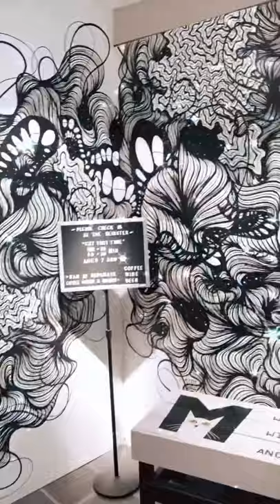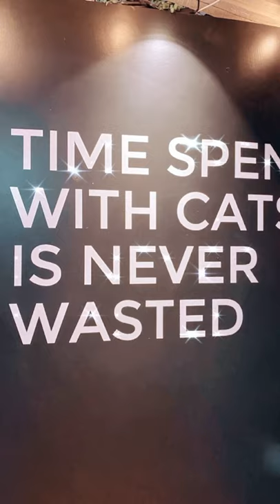MAC TABBY CAT CAFE IN CHARLOTTE, NC📍// COFFEE/SMOOTHIE CAFE // CAT CAFE IN NC // VICTORIA JACOBS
SONG: Dakiti (Remix)
By: PLAGA DEJAAY
The Orchard Music
On behalf of: Rimas Entertainment LLC